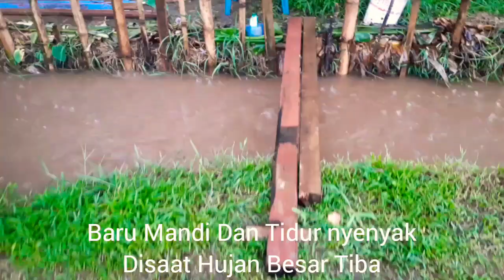Rumah isolasinya Kebanjiran 😭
Rumah isolasi pilihanya Saat hujan kebanjiran di kec.Bandar Kab.Batang jawa tengah